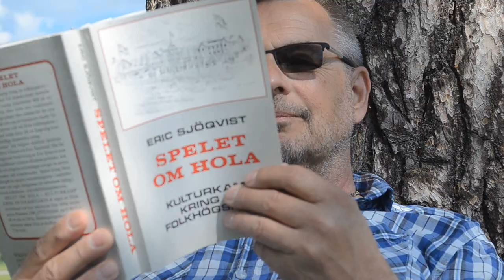Hola folkhögskola - Sommarhälsning 2021 syntolkad och textad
Personalen på Hola folkhögskola önskar dig en glad sommar med sin egen version av Lill-Babs "Välkommen gröna, granna, sköna, sanna sommar".